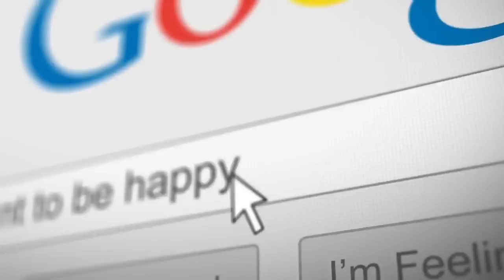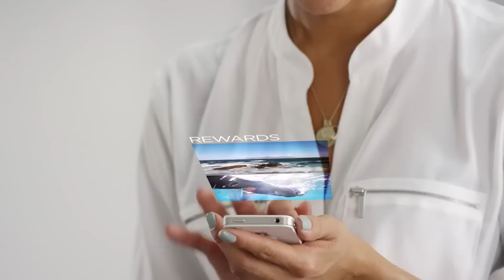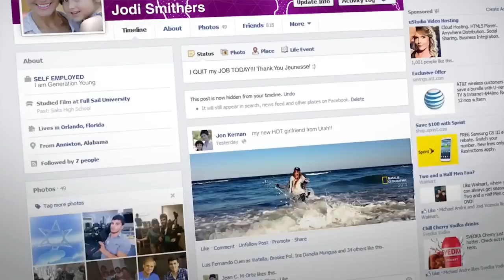Jeunesse Opportunity Video